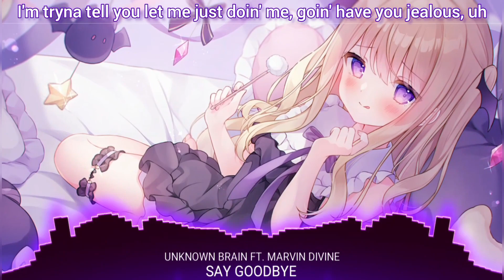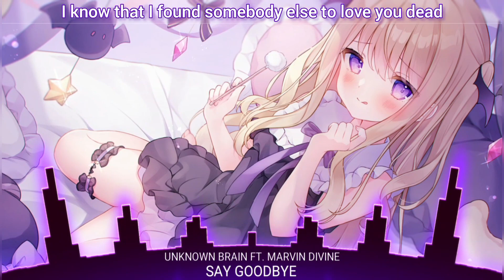Nightcore - Say Goodbye (Lyrics)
Artist by【お仕事】月紫アリアちゃん | おもちもなか